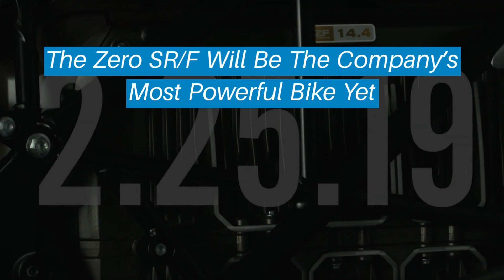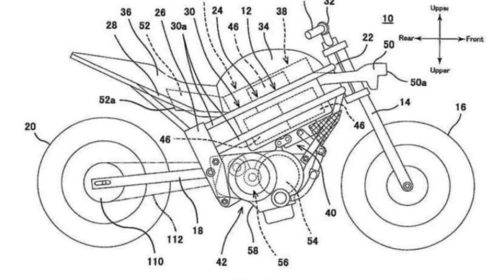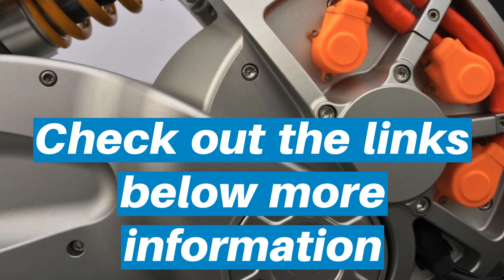Electric Motorcycles are Coming to Kill Your Gasoline Powered Bikes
In this latest news roundup, we take a look at six stories from the past two weeks that point us toward an electrified future!

If you’re doubting the viability of electric motorcycles, here are six news stories from the past two weeks alone that might cause you to change your tune and pay ohmage to our electrified future

The Zero SR/F Will Be The Company’s Most Powerful Bike Yet

Yamaha Gets Weird With MOTOROiD Concept Bike and Wins an Award

Are These Onyx Electric Mopeds The Perfect Urban Commuter Bikes?

Recent Patent Filings Appeared for What Looks Like an Electric Kawasaki

Druid Motorcycles Shows Off Hybrid And Electric Bikes

Lightning Motorcycles Teases More of Its New Strike